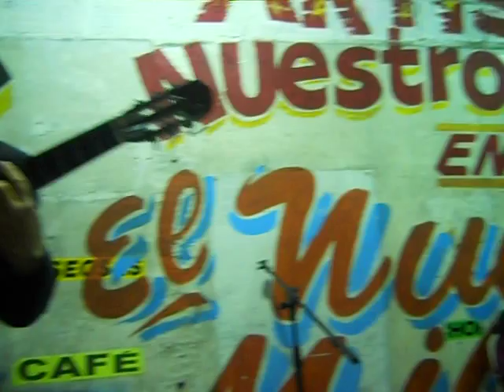salon el nuevo milenio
gran show del maestro tito gonzalez y e matrimonio coria en el salon el nuevo milenio